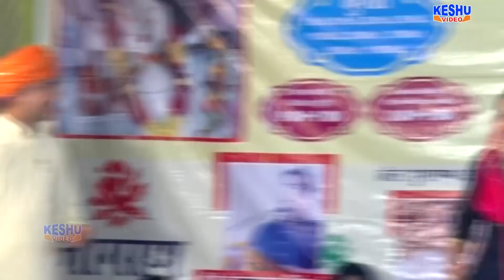उठ क्यो तले मेरी नार || हरयाणवी रागनी || Nardev Beniwal || Deepa Chaudhary || Keshu Haryanvi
Keshu Haryanvi

Song :- Uth Kyon Tale Padi Meri Nar

Singer :- Nardev Beniwal & Deepa Chaudhary
Music by :- Bir Singh, Partap & Party
Camera :- Pawan Joon
Editor :- Shashi Bhushan
Presents by :- Vedpal Tanwar 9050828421,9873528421

Label :- Keshu Haryanvi